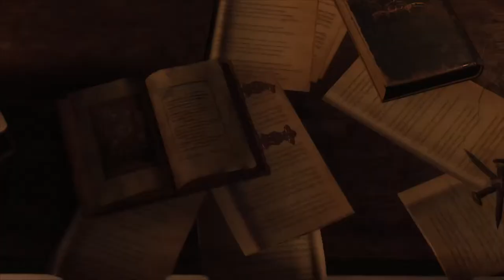Playing RE4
Trying S+ on professional